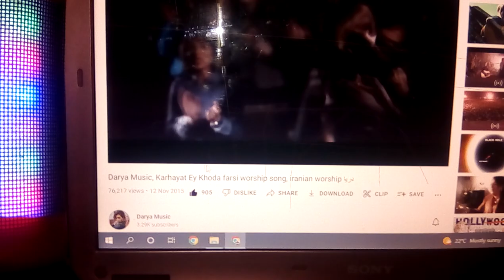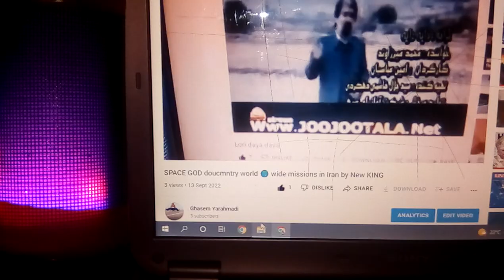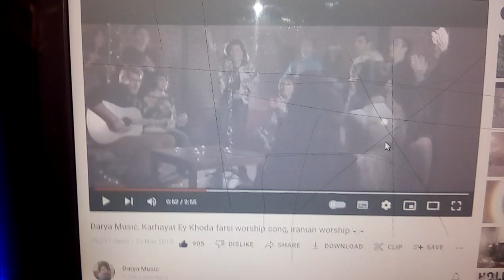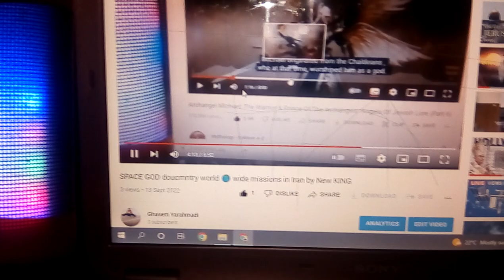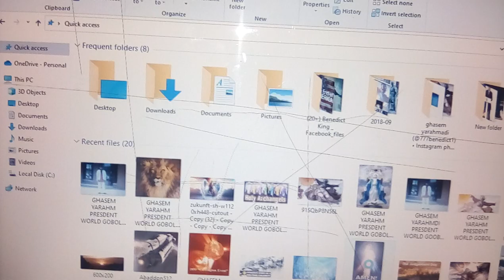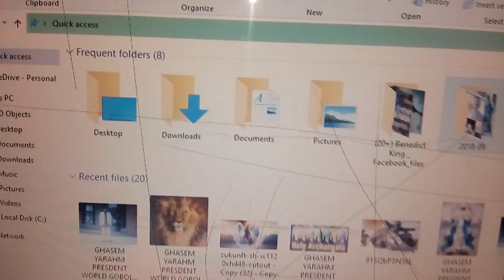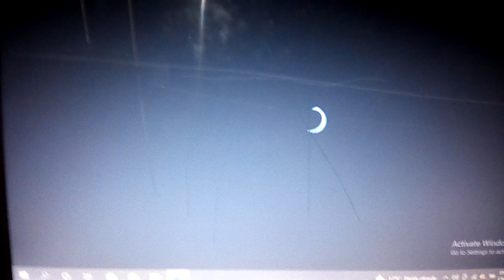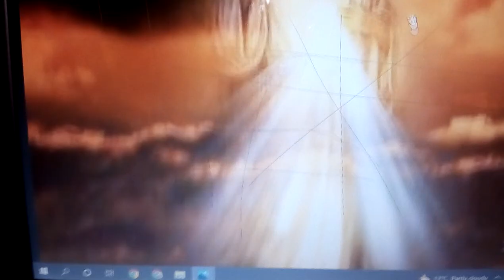SPACE GOD 🙏 world 🌎 doucmntry by 🌞 into world by ghasem yarahmadi SPACE WAR Angela coming by 🌞